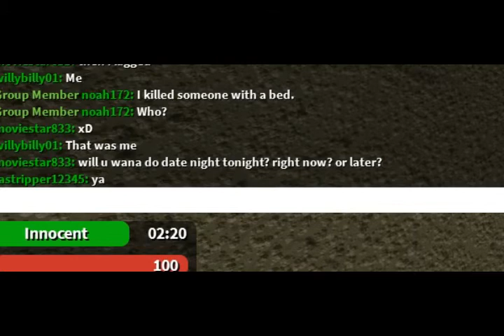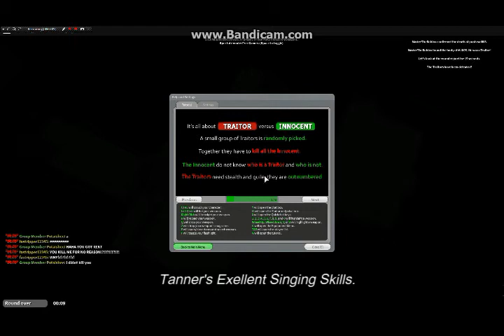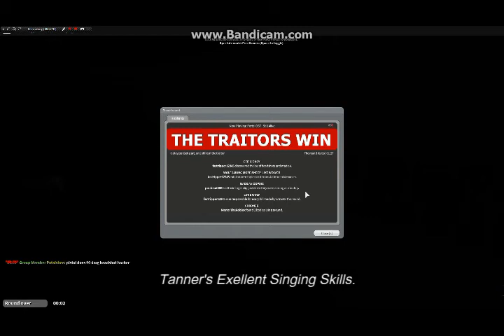Traitor Town Revisited! (Roblox Gameplay)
Today we revisit Traitor Town on Roblox! In this episode we fight against the traitor while also being the traitor ourselves. A lot of funny things happen in this video so I hope you enjoy it!

If you did enjoy this episode! If you did, why not click that like button.